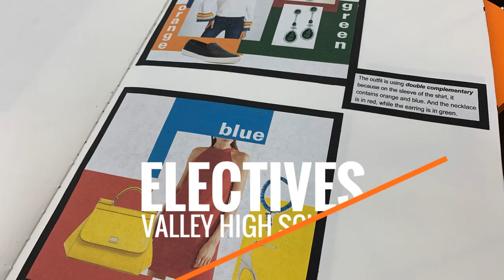2023-24 Valley Electives: Art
West Des Moines Community Schools (WDMCS) high school students can explore art elective options prior to registering for the next school year.